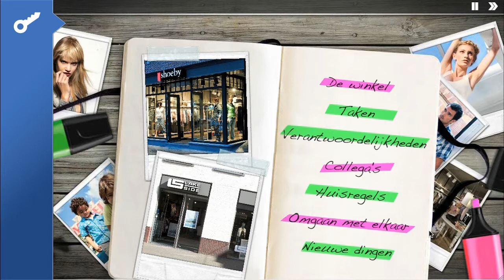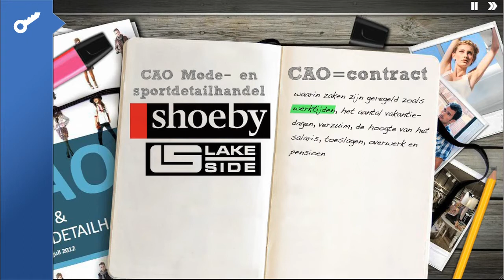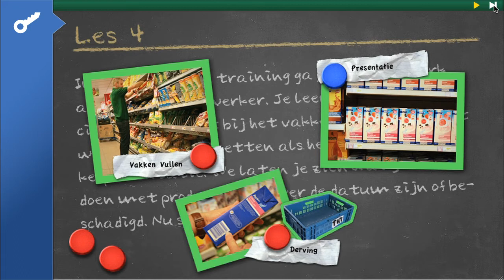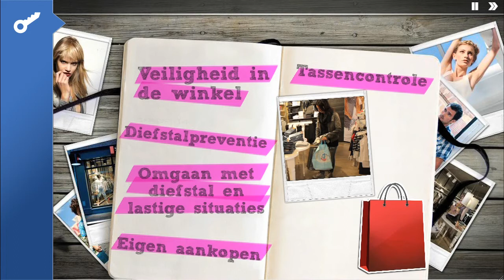Jutten Introductietrainer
De introductietrainer van Jutten Simulation zorgt ervoor dat nieuwe medewerkers goed voorbereid aan hun eerste werkdag beginnen! Voor meer informatie